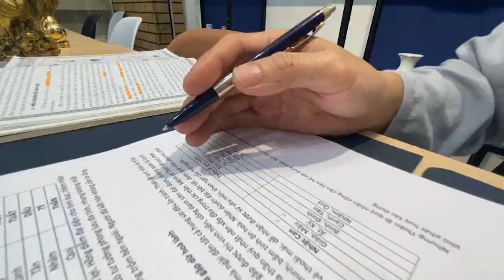Tuổi Dậu và cách cải vận theo mệnh khuyết | Thầy Khải Toàn - Phong thủy & Thiền Định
Thầy Khải Toàn - Phong thủy & Thiền định.